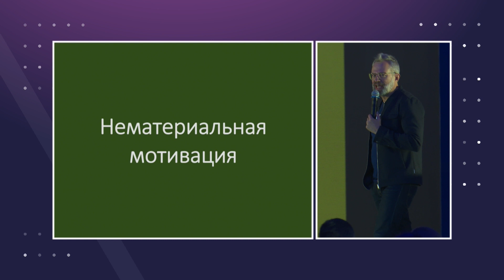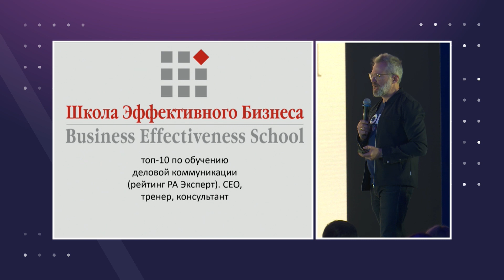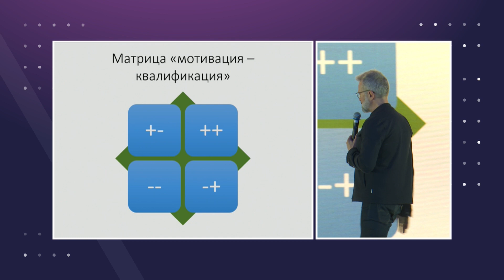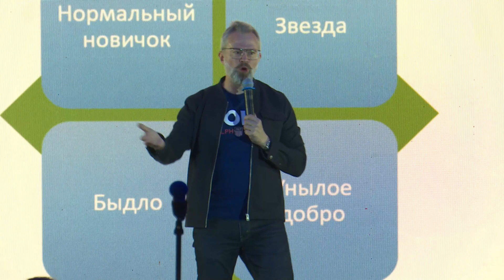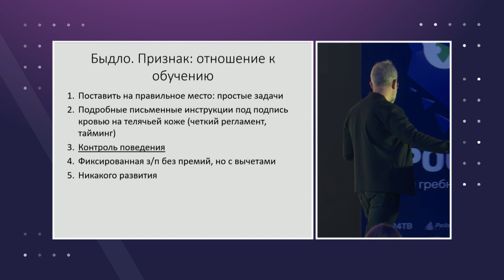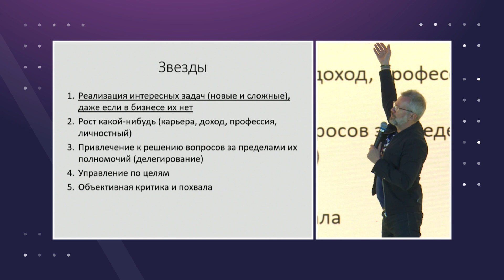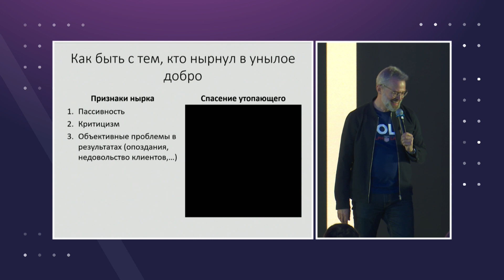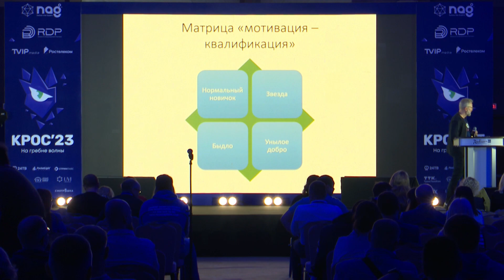Нематериальная мотивация на практике: определяй и управляй - Алексей Семенцов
Доклад на конференции российских операторов связи КРОС-2023.

- Как вовлечь сотрудников в процесс и мотивировать их без денег?
- Нематериальная мотивация: как сотрудников увлечь работой и получать максимальные результаты.
- Внешняя и внутренняя мотивация – как вырастить в подчинённых умение мотивировать себя самостоятельно.